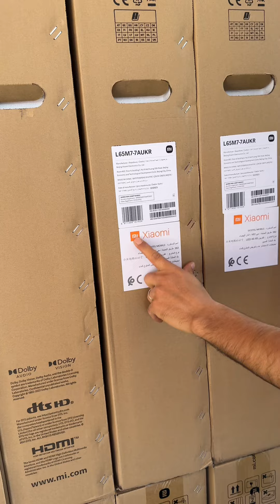ها علاش شركة شاومي نمبر وان في المغرب 🇲🇦